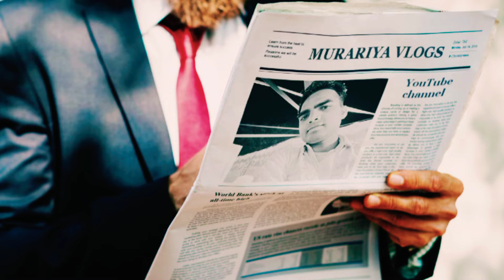my channel logo photography videography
murariya vlogs